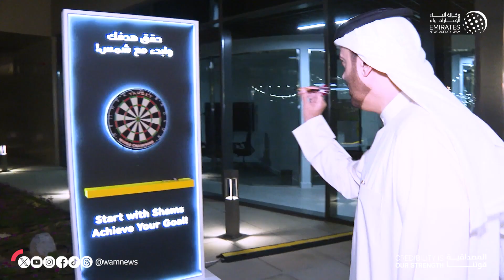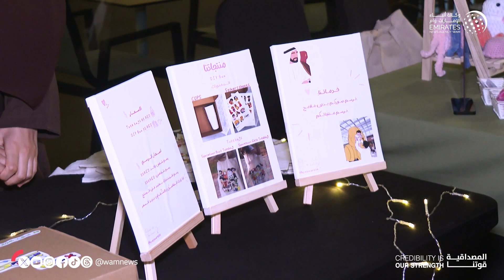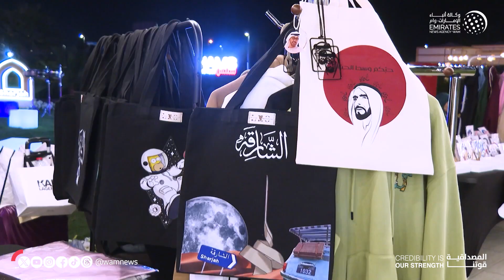اختتام فعاليات مهرجان "شمس للإبداع"